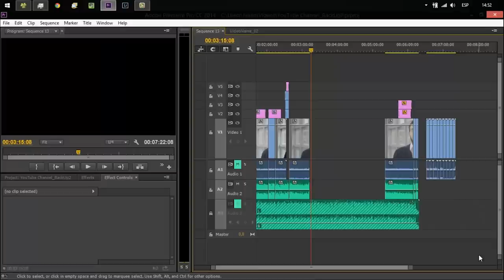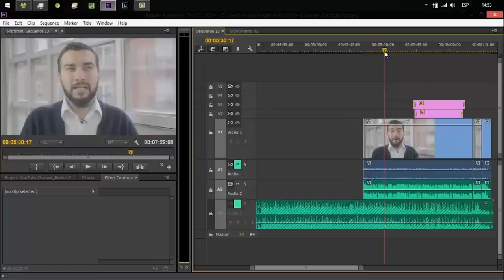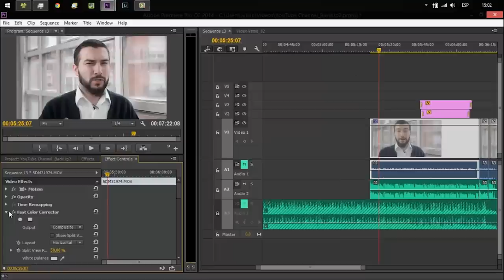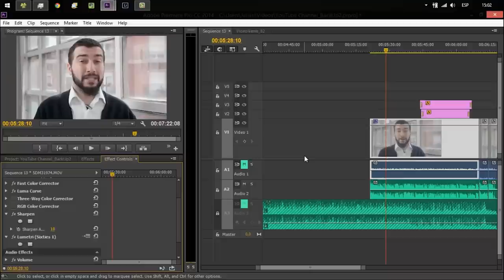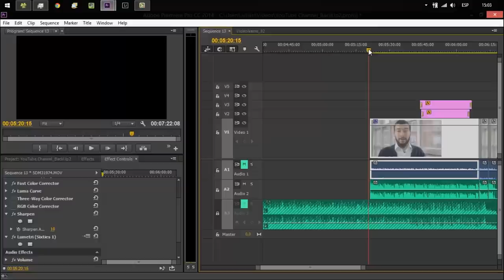CineStyle - Edición básica en Premiere Pro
Grabar nuestros vídeos con CineStyle no proporciona mucho más rango dinámico. En este vídeo lo comparo con otros estilos de imagen y también te muestro cómo editarlo en Adobe Premiere Pro paso a paso.

Síguenos